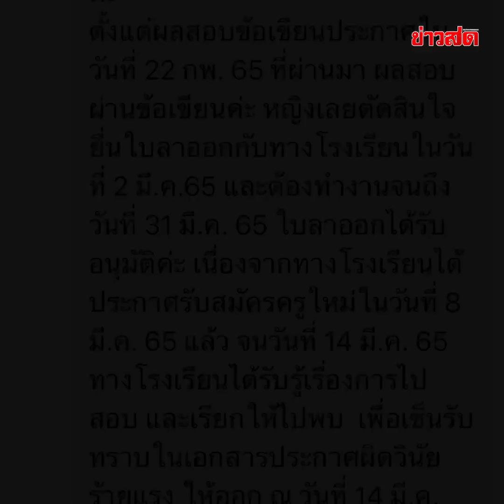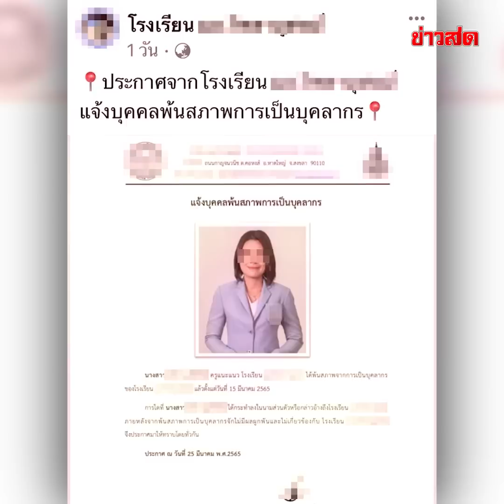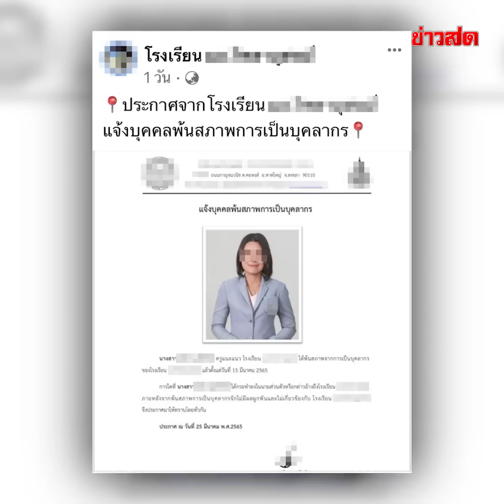ครูสาวฟ้องกลับ ร.ร.โพสต์หราพ้นสภาพครู! : Khaosod TV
ครูสาวฟ้องกลับ โรงเรียนโพสต์หรา พ้นสภาพครู เพราะไปสอบข้าราชการ ได้อันดับ 1 ของจังหวัด ลักษณะนี้เหมือน "บังคับไม่ให้เจริญก้าวหน้าในหน้าที่การงาน"